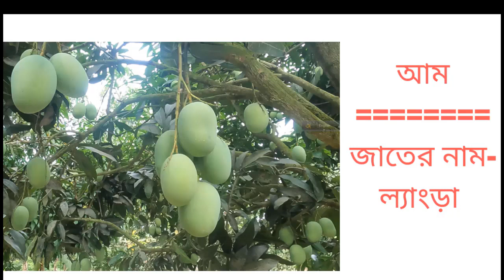আমের রাজা - ল্যাংড়া আম -Lame Mango || রাজশাহীর বিখ্যাত ল্যাংড়া আম গোপালভোগ।